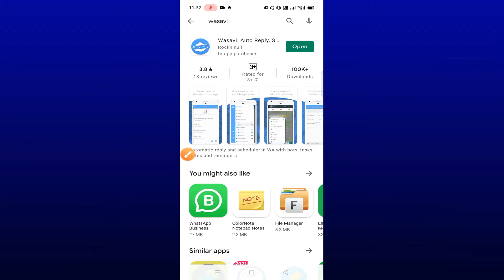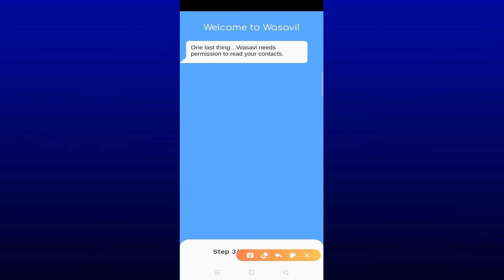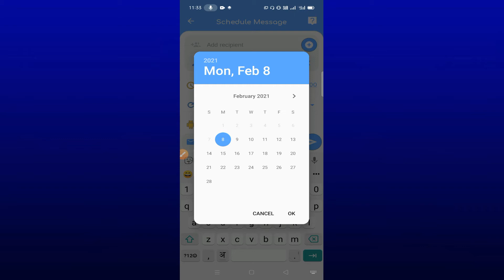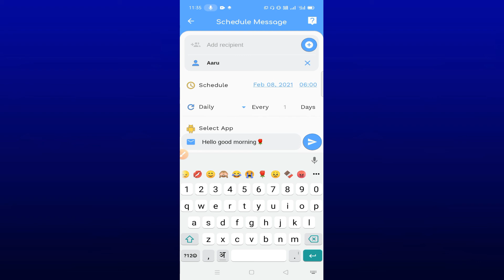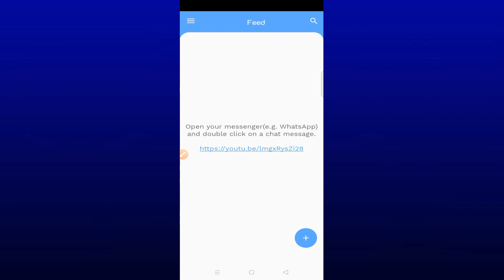set automatic whatsapp message sending schedule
automated whatsapp message sending app
automated whatsapp message sending
auto whatsapp message send
whatsapp auto send message api
whatsapp auto send message android
whatsapp auto send message apk
whatsapp auto send message iphone
can whatsapp send automatic message
auto send whatsapp message android programmatically
auto send whatsapp message at specific time
how to send an automated message on whatsapp
automatic message sending in whatsapp
automatic whatsapp message sender
automatically send whatsapp message
automatically send message to whatsapp
auto send message whatsapp
auto send messages whatsapp
auto message send whatsapp
automatic whatsapp message
how to auto send message in iphone
how to auto send whatsapp message
can you send automated messages on whatsapp
can you auto send text messages on iphone
whatsapp auto send message
auto send message in whatsapp
how to auto message on whatsapp